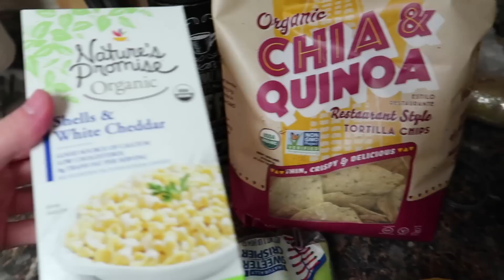REALISTIC DAY IN MY LIFE | college student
HI GUYSSSS! It doesnt get more real than this lol.